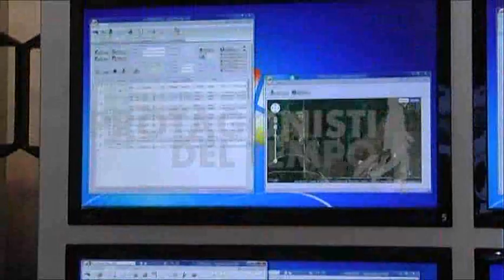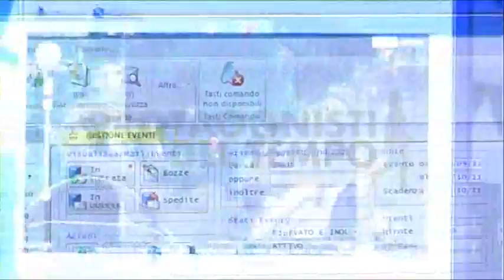Helispin Srl - Speciale Tecnologia & Innovazione